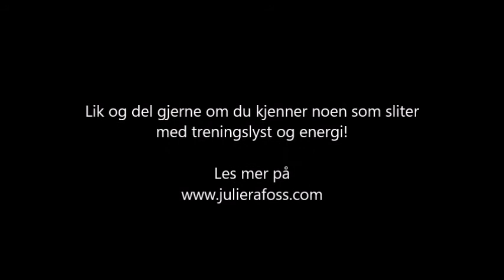SITTER TRENINGSLYSTEN FAST MELLOM ØRENE PÅ DEG?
Kjenner du noen som sliter med manglende treningslyst og energi?
Lik og del gjerne!